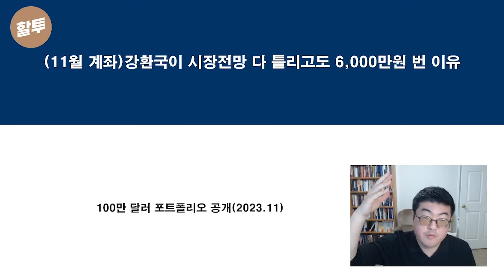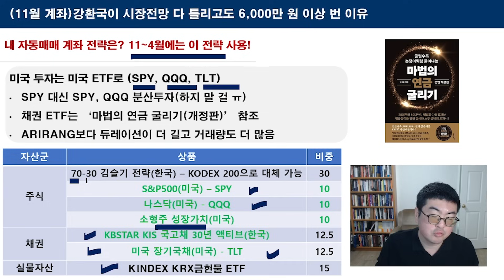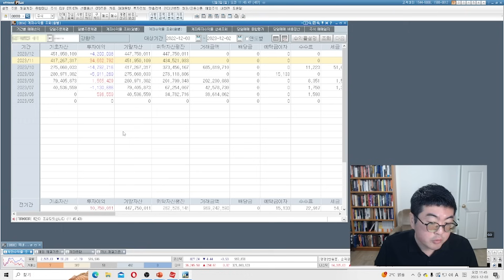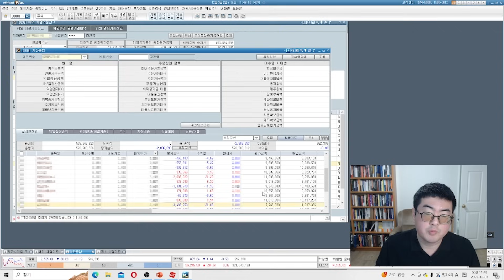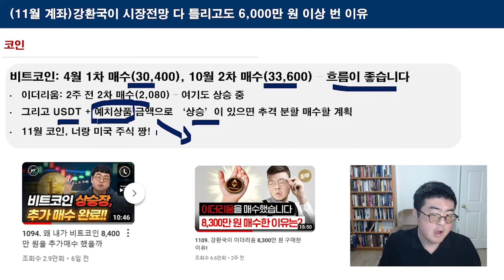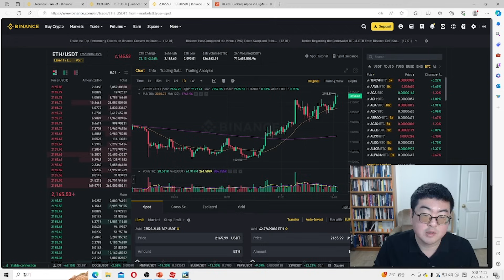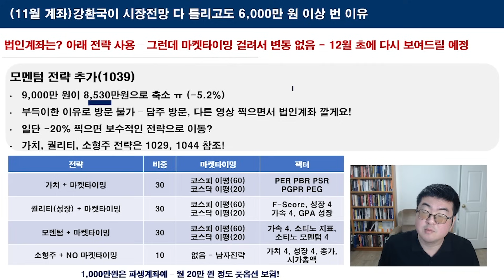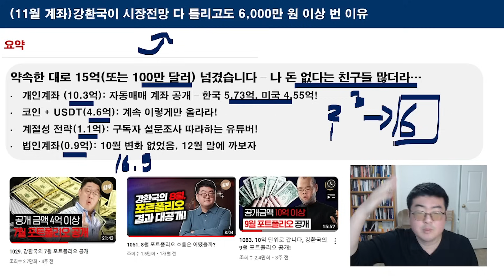1123. (11월 계좌) 강환국이 시장 전망 다 틀리고도 6000만 원 번 이유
안녕하세요 할러님들~ 강환국입니다,
오늘은 11월 저의 계좌와 투자 현황을 공유해 드렸는데요!
좋은 투자 혜안이 되었으면 합니다, 여러분들의 한 달도
그 누구보다 진심으로 응원드립니다. 우린 할 수 있습니다!!